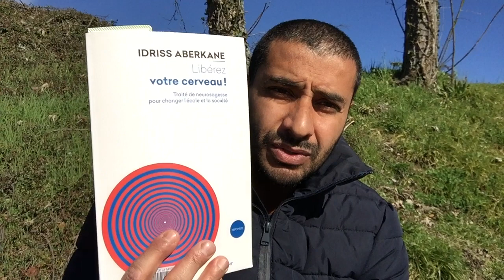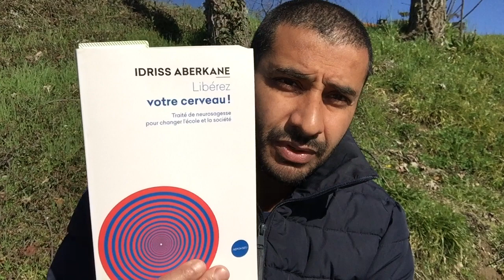LIBÉREZ VOTRE CERVEAU !!! IDRISS ABERKANE : UNE AUTRE VISION DE L'APPRENTISSAGE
Extrait : "La vie notée est à la vraie vie ce que le cheval de bois est au vrai cheval. Vous pouvez avoir échoué à une multitude d'examens sur cheval de bois et exceller sur un vrai cheval par la suite, laissant loin derrière vous les premiers de la classe. Or, dans la société que nous créons, celui qui excelle sur un cheval véritable sans être passé par le cheval de bois, on le traite d'imposteur ou d'arriviste. L'humain est ainsi fait, mais ce bizutage est le réflexe des faibles d'esprit. Si votre vie entière repose sur un cheval de bois, il vous sera plus facile d'affirmer que le cheval véritable n'est qu'une légende.

Sous la IIIe République, l'école française enseignait la nage au tabouret. On utilisait pour apprendre des machines, des appareils, sans jamais aller dans l'eau. Imaginez que l'on établisse un système de permis de nage, avec épreuves théoriques et mécaniques obligatoires. Imaginez un moniteur de ce permis rencontrant un enfant d'Amazonie ou des Caraïbes qui aurait, lui, appris à nager en se jetant à l'eau. Comment régirait cet homme ? Il passerait par toutes les étapes de la dissonance cognitive et chercherait probablement une explication fantaisie pour maintenir le système de pensée sur lequel il a bâti toute sa vie. Son explication se trouverait quelque part entre "cet enfant est un cas particulier", "cet enfant a été formé à la nage sur tabouret mais il nous le cache" et "cet enfant n'existe pas !". C'est une déformation professionnelle bien connue des scientifiques: si je l'ignore, ça n'existe pas, et si ça n'existe pas, ça ne peut pas exister."

LIBÉREZ VOTRE CERVEAU - auteur : IDRISS ABERKANE

Younesse JAOUAB - Entraîneur
DES JEPS Athlétisme spécialiste 1/2 fond - fond - hors stade
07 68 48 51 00